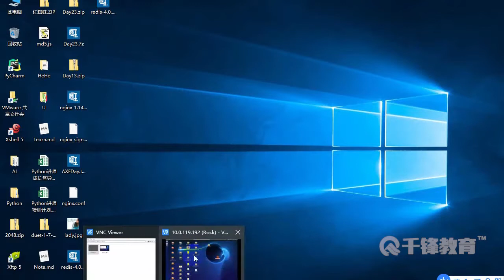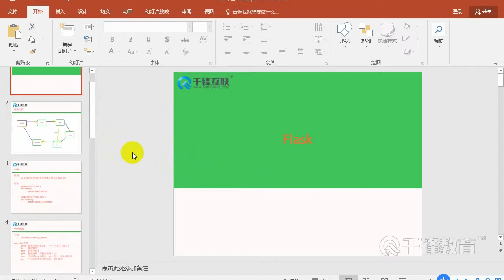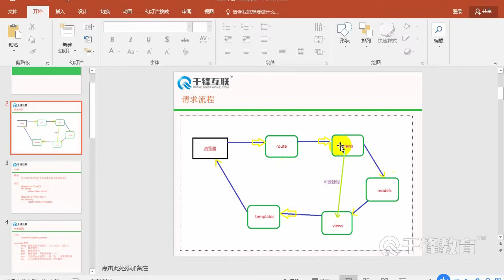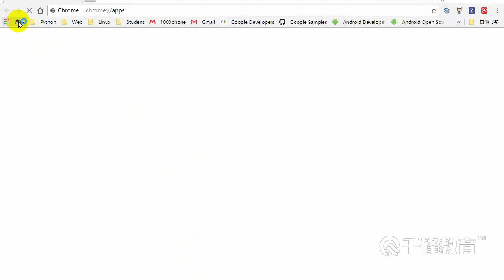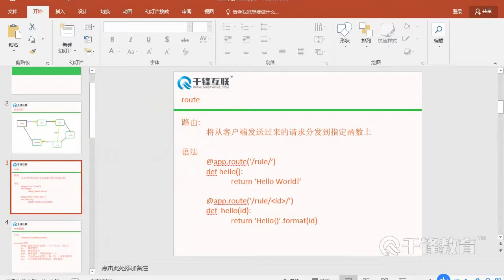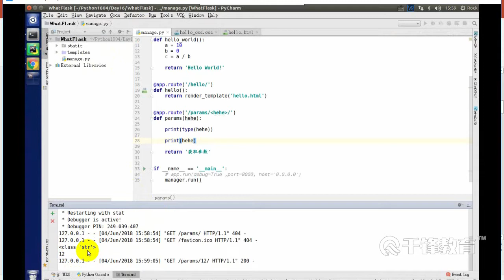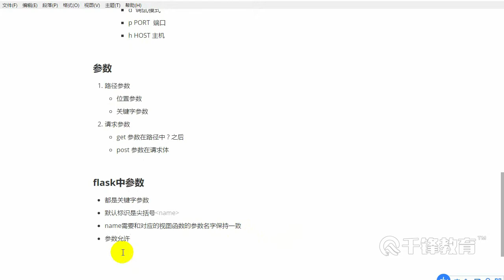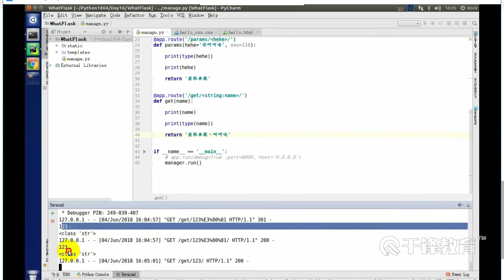千锋Python教程：5 Flask路由参数，请求方法，反向解析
【千锋Python】最经典的Flask框架入门教程（40集）
课程介绍
通过Flask和各种插件的配合使用，以新的框架实现Web前后端联合开发，URL、Jinjia2模板语法、标准类视图、ORM、Flask会话、Restful、权限和角色模型、Celery异步机制。